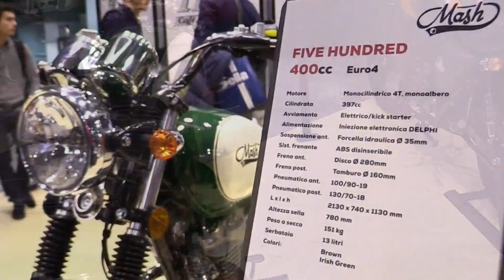Mash Five Hundred 400cc , THE COOLEST MOTORCYCLE